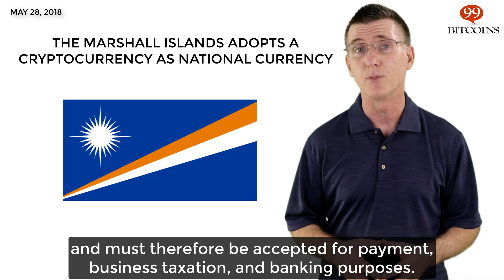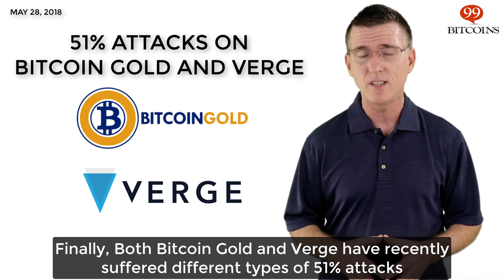This week in Bitcoin - May 28th, 2018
Here's what happened this week in Bitcoin.